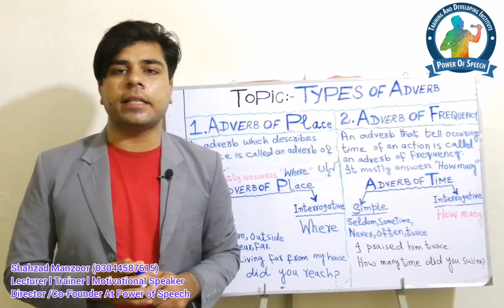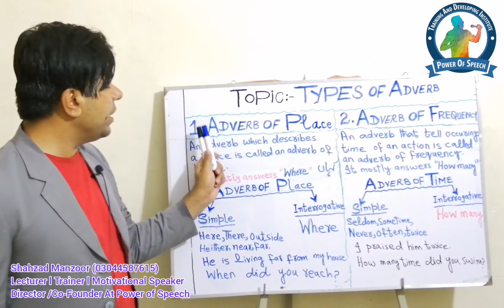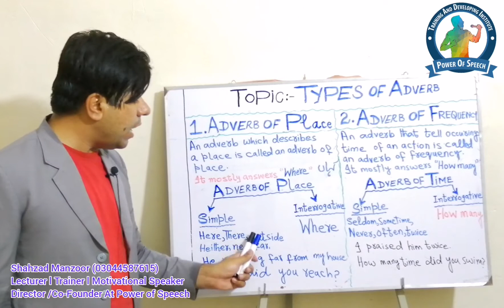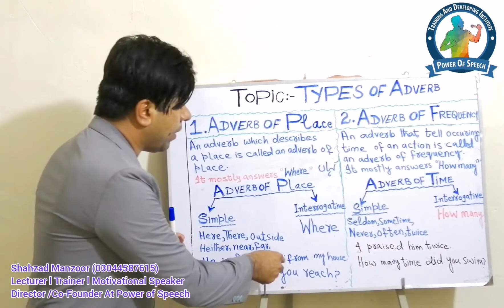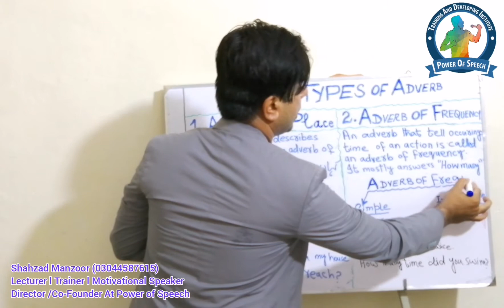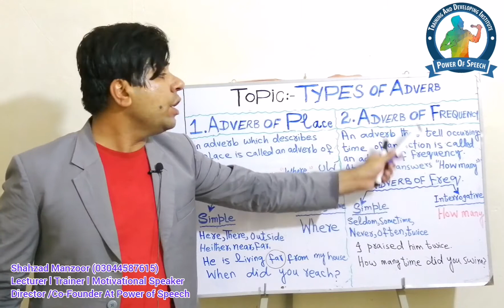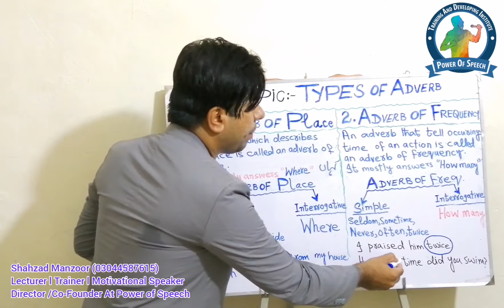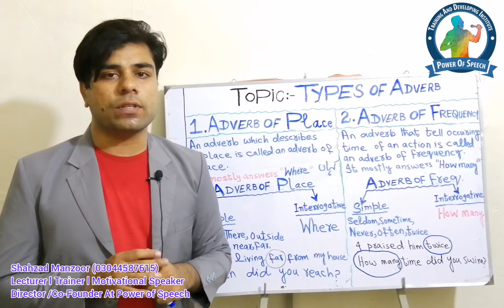Adverb_Of_Place_And_Adverb_Of_Frequency